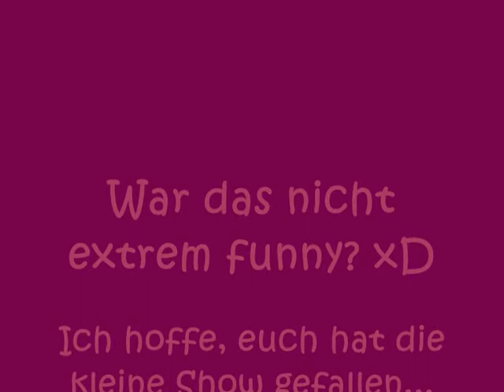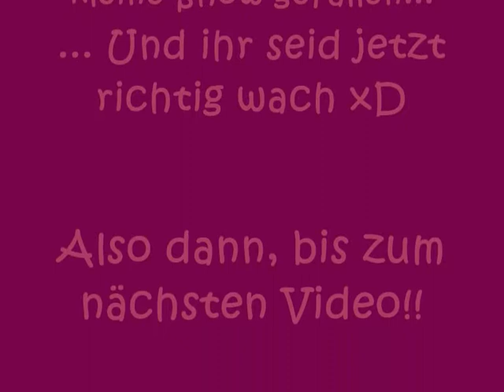Crazy Wecker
Das war die reine Schnapsidee. Aber ich fand das so genial, dass ichs einfach hochladen musste. Ich hoffe, dass ihr es auch so tollig findet, wie auch ich xDD Schreibt mir ein paar liebe Kommies, ja?